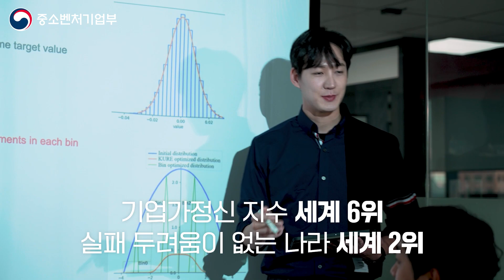외신도 주목한 창업하기 좋은 나라, 대한민국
스위스 세계경제포럼 WEF,
일본 NHK, 프랑스 르 피가로,
영국 로이터 통신 등

외신들이 바라본
우리나라 창업 생태계

위기를 기회로 바꿔
혁신 경제국으로 우뚝 선
창업하기 좋은 나라 대한민국